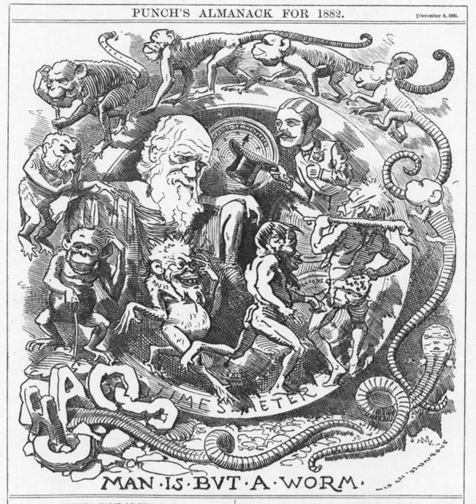Creation–evolution controversy | Wikipedia audio article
00:04:58 1 History
00:06:19 1.1 Contemporary reaction to Darwin
00:12:09 1.2 Creationism in theology
00:15:07 1.2.1 Development of creationism in the United States
00:17:12 1.2.2 British creationism
00:20:14 2 United States legal challenges and their consequences
00:21:22 2.1 Butler Act and the Scopes monkey trial (1925)
00:25:55 2.2 iEpperson v. Arkansas/i (1968)
00:27:30 2.3 iDaniel v. Waters/i (1975)
00:28:21 2.4 Creation science
00:30:36 2.4.1 Court cases
00:30:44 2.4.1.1 iMcLean v. Arkansas/i
00:31:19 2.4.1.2 iEdwards v. Aguillard/i
00:33:23 2.5 Intelligent design
00:34:24 2.5.1 Kansas evolution hearings
00:36:10 2.5.2 Dover trial
00:38:21 2.5.3 Texas Board of Education support for intelligent design
00:39:34 2.5.4 Recent developments
00:43:16 3 Viewpoints
00:43:38 3.1 Young Earth creationism
00:44:40 3.2 Old Earth creationism
00:45:29 3.3 Neo-creationism
00:46:29 3.4 Theistic evolution
00:49:00 3.5 Agnostic evolution
00:49:22 3.6 Materialistic evolution
00:50:03 4 Arguments relating to the definition and limits of science
00:51:47 4.1 Theory vs. fact
00:53:58 4.2 Falsifiability
00:57:57 4.3 Conflation of science and religion
00:59:52 4.4 Appeal to consequences
01:00:33 5 Disputes relating to science
01:01:38 5.1 Biology
01:02:13 5.1.1 Common descent
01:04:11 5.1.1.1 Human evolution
01:07:48 5.1.2 Macroevolution
01:10:23 5.1.3 Transitional fossils
01:14:45 5.2 Geology
01:17:33 5.3 Other sciences
01:17:43 5.3.1 Cosmology
01:18:37 5.3.2 Nuclear physics
01:21:41 5.4 Misrepresentations of science
01:22:25 5.4.1 Quote mining
01:23:34 6 Public policy issues
01:24:15 6.1 Science education
01:25:35 6.2 Freedom of speech
01:26:09 7 Issues relating to religion
01:26:20 7.1 Religion and historical scientists
01:29:23 8 Forums
01:29:32 8.1 Debates
01:33:55 8.2 Political lobbying
01:34:37 8.3 Media coverage
01:36:19 9 Outside the United States
01:36:38 9.1 Europe
01:38:03 9.2 Australia
01:39:22 9.3 Islamic countries
01:40:40 9.4 Asia
01:40:49 9.4.1 South Korea

- Socrates

SUMMARY
The creation–evolution controversy (also termed the creation vs. evolution debate or the origins debate) involves an ongoing, recurring cultural, political, and theological dispute about the origins of the Earth, of humanity, and of other life. Creationism was once widely believed to be true, but since the mid-19th century evolution by natural selection has been established as an empirical scientific fact.
The debate is religious, not scientific: in the scientific community, evolution is accepted as fact and efforts to sustain the traditional view are almost universally regarded as pseudoscience. While the controversy has a long history, today it has retreated to be mainly over what constitutes good science education, with the politics of creationism primarily focusing on the teaching of creationism in public education. Among majority-Christian countries, the debate is most prominent in the United States, where it may be  portrayed as part of a culture war. Parallel controversies also exist in some other religious communities, such as the more fundamentalist branches of Judaism and Islam. In Europe and elsewhere, creationism is less widespread (notably, the Catholic Church and Anglican Communion both accept evolution), and there is much less pressure to teach it as fact.Christian fundamentalists repudiate the evidence of common descent of humans and other animals as demonstrated in modern paleontology, genetics, histology and cladistics and those other sub-disciplines which are based upon the conclusions of modern evolutionary biology, geology, cosmology, and other related fields. They argue for the Abrahamic accounts of creation, and, in order to attempt to gain a place alongside evolutionary biolo ...